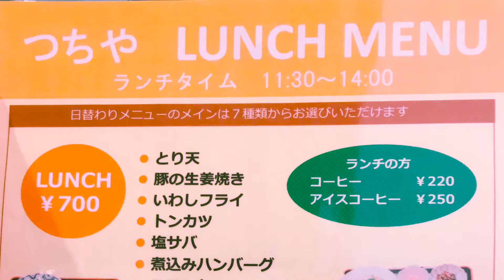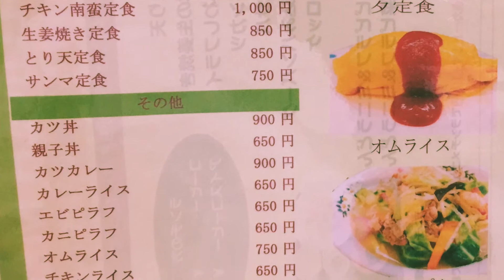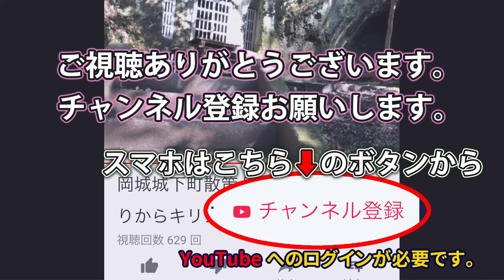エビピラフ＆ミニうどん ホテルつちや ランチ 岡城城下町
岡城城下町のホテルつちやのランチ

旬の小鉢に舌鼓！ ホテルつちやのランチ 煮込みハンバーグ 岡城 竹田城下町